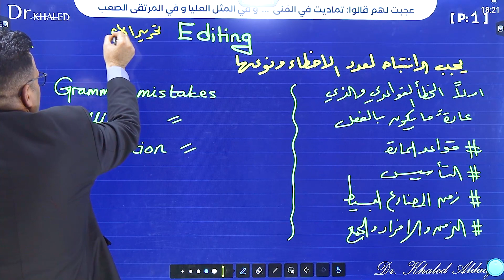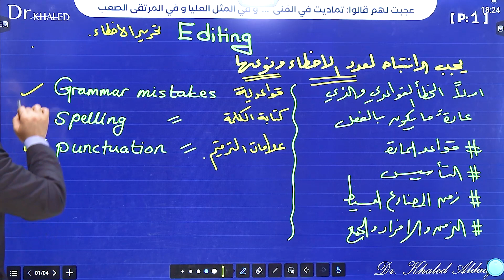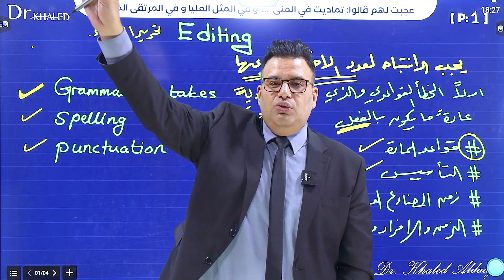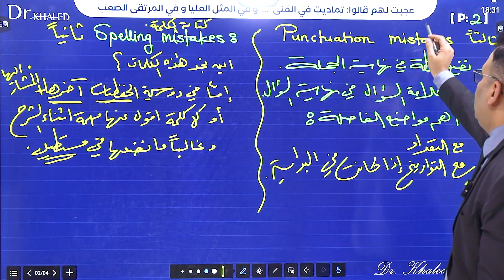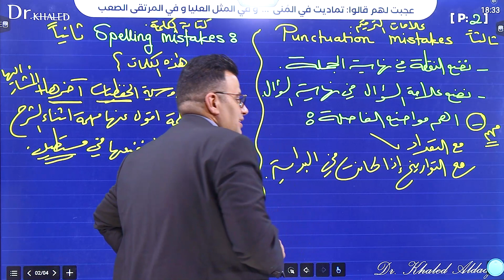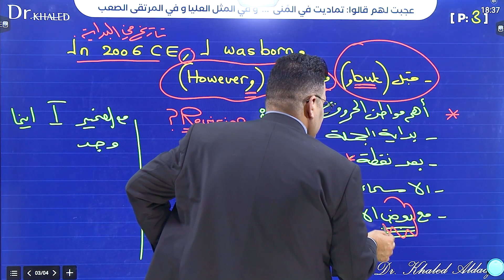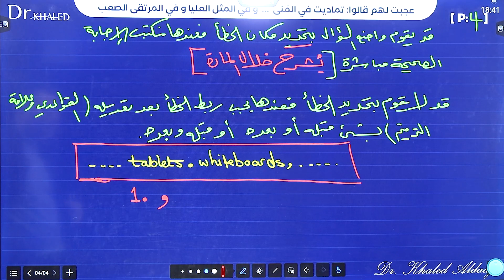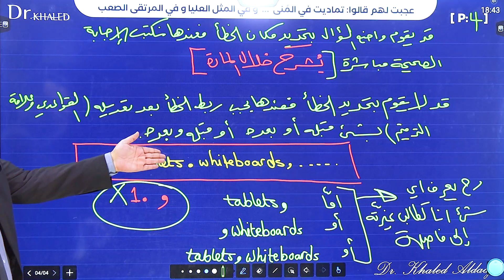Editing-تحرير الاخطاء (part 1) / د. خالد الدعجة